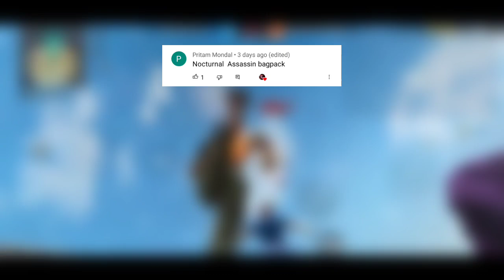HAYATO VS KENTA FULL STORY IN HINDI 🔥 || GARENA FREE FIRE 🔥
•Top Countrys•

PLEASE 💓💓💓💓